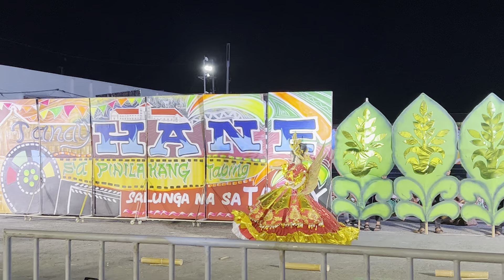Tanay Hane Festival 2023 | Tanay NHS Full Performance